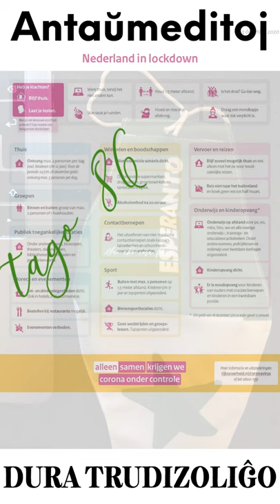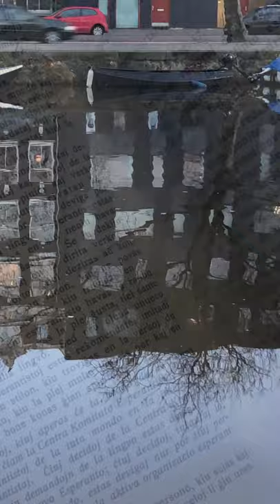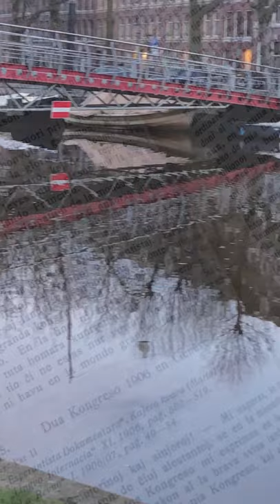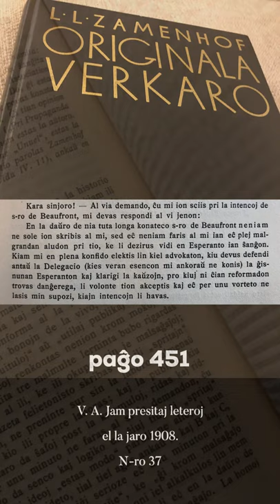Zamenhofa Medito 236 + Antaŭmedito 086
Kiel respondi al akuzo pri la elekto de malĝusta reprezentanto oficiala.